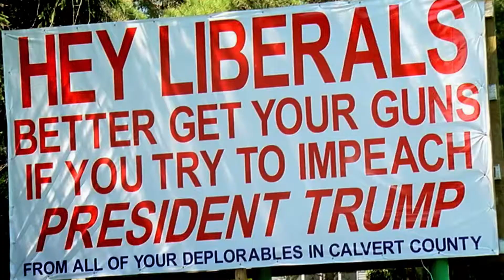Fahrenheit 11/9 Tráiler español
Fahrenheit 11/9. Consulta nuestra crítica para leer los análisis de todas las novedades en cine, programas de televisión y videojuegos, con especial atención a la protección del menor.